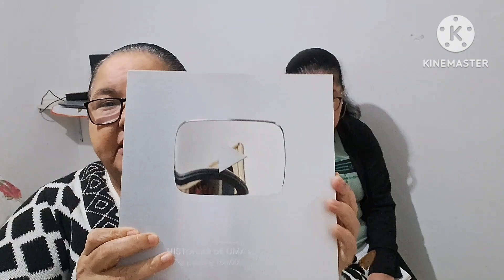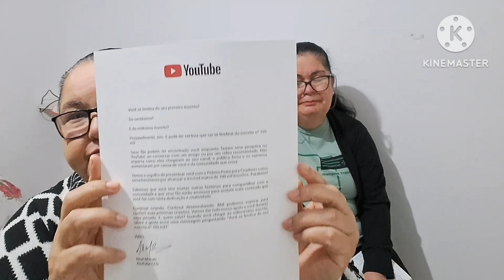SENHOR JESUS A TÚA GRAÇA ME BASTA.